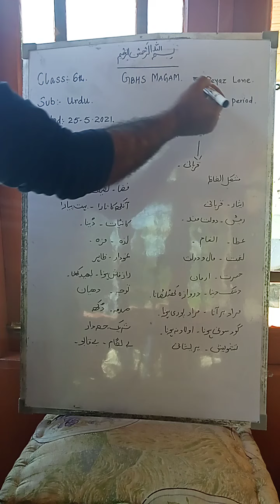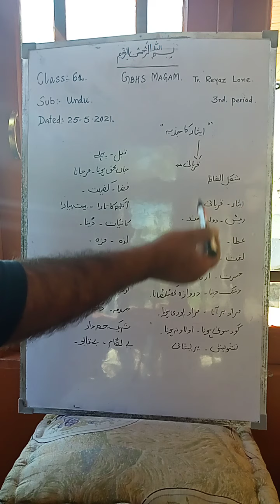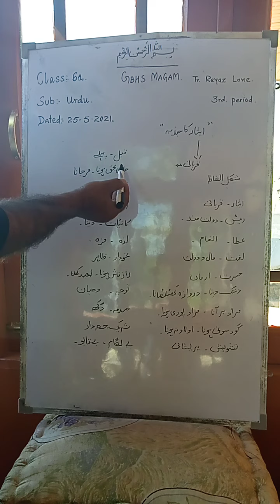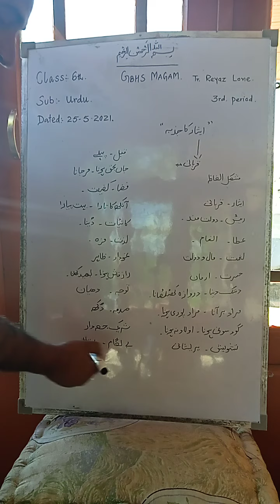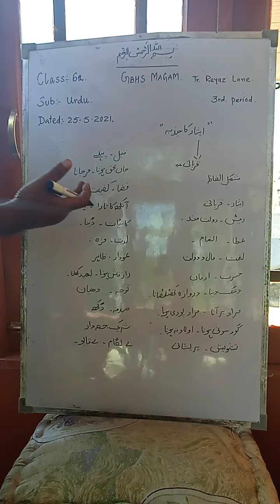class 6 th topic Esarka jajba may 25-2021